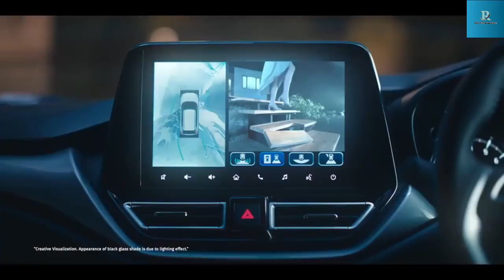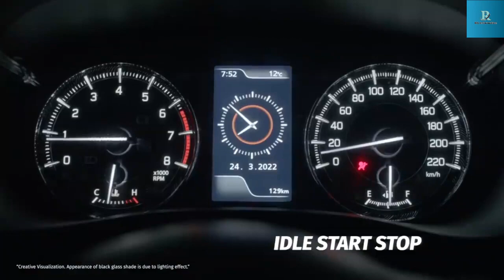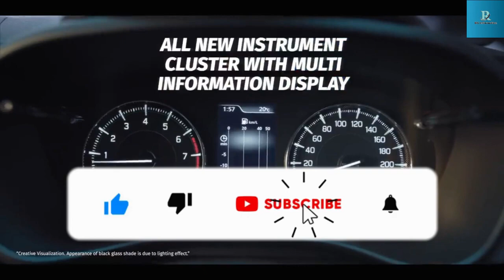New 2022 Maruti Brezza 2022 Production Starts Launch subcompact SUV Updated Exterior Price 9.35Lakhs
New Maruti Brezza 2022 Production Starts Launch subcompact SUV Updated Exterior Price 8.35Lakhs
Maruti Suzuki has been busy since the past 6 months. The brand has launched multiple products since November last year. This includes the new-gen Celerio, a heavily updated Baleno, Dzire CNG and facelifted models of WagonR, Ertiga and XL6 more recently. The next big launch from the Indo-Japanese carmaker is going to be the new-gen Brezza. Test mules of the upgraded subcompact SUV have been spotted on numerous occasions over past few months. Sources tell Rushlane that Maruti has now started production of the new-gen model of Brezza at its Manesar-based manufacturing facility. Internally codenamed YXA, the latest iteration of the subcompact SUV is expected to make its global debut next month and will go on sale soon after. While the overall design of Brezza will be kept intact, the upcoming model will feature noticeable changes to its exterior as well as interior. New-gen Brezza: Updated Exterior Styling Starting with its exterior, the new Brezza will get a redesigned front face featuring a new grille shape and design. It will also get new dual-pod projector LED headlamps with integrated LED DRLs. Front bumper is expected to be slightly reprofiled and will house new LED fog lamps and a faux skid plate. Side profile will remain same with an identical boxy silhouette although alloy wheel design might change. 2022 Maruti Brezza White Colour Render Rear profile of the new-gen Brezza in recent spy shots looks similar to the current model. However, critical changes are expected to take place in the form of new LED taillamps and reprofiled bumper. Other exterior highlights we will see in the new Brezza are a shark fin antenna, roof rails, a roof-mounted spoiler and a rear windscreen wiper. Updated Interiors & Features Apart from an updated exterior, the new-gen Brezza will also boast updated interiors including new seat upholsteries and dashboard layout, although there isn’t any image to confirm the same yet. The subcompact SUV will also be much richer in terms of features as it is expected to be laced with creature comforts like a larger touchscreen infotainment system, wireless Android Auto and Apple CarPlay connectivity and more. Other notable feature additions expected are an electric sunroof, a 360-degree camera, wireless connectivity and Suzuki Connect in-car telematics. Automatic variants of the new Brezza will also feature paddle shifters. Safety in the upgraded Brezza will also be enhanced thanks to the addition of up to six airbags, tyre pressure monitoring system, hill descent and hill hold assist. Expected Powertrain Specs Powering the second-gen Brezza will be an updated 1.5-litre K15C naturally aspirated petrol unit that kicks out 103 bhp and 137 Nm of peak torque. This unit will be paired with either a 5-speed manual or a new 6-speed torque converter automatic gearbox which replaces the older 4-speed unit. It is also likely to be paired with a mild-hybrid tech that offers auto start/stop functionality.

Desclaimer -some content are used for educational propose under fair use. copyright disclaimer under section 107 of the copyright act 1976, allowance is made for"fair used" such as Criticism,news, reporting, teaching, scholarship and fair used is a use permitted by copyright statute might otherwise be infringing.non-profit, educational or personal use tips the balance in favour of fair used.All credit for Copyright material used in video goes to respected owners